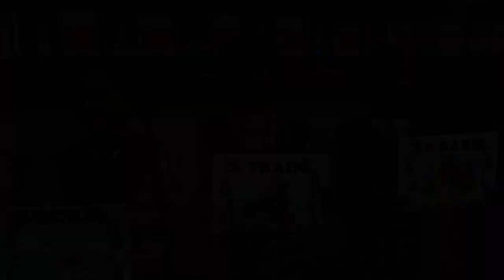Eluru Sri sarvani public school 🕊️🥳Eluru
Eluru Sri sarvani public school 🕊️🥳